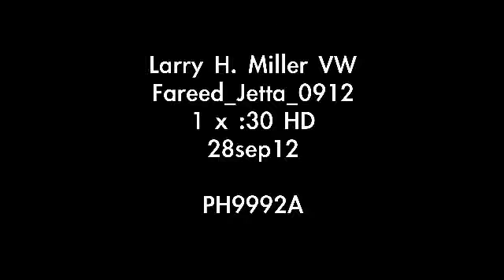2013 Jetta Larry H Miller Volkswagen Lakewood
Larry H. Miller Volkswagen Lakewood offers many automotive products and services to our Denver area customers.

We're conveniently located at 8303 West Colfax Avenue, Lakewood, CO 80214 and look forward to helping you with your automotive needs.